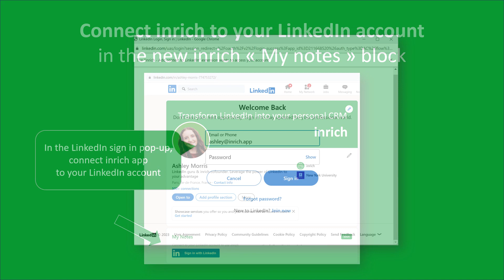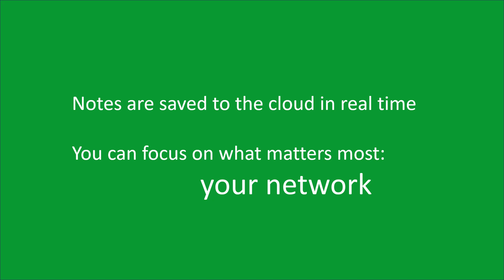inrich tutorial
This quick tutorial explains how to install and use inrich extension.

inrich is a free Chrome extension which enables you to add notes to any LinkedIn profile page.

Install inrich from the Chrome web store.